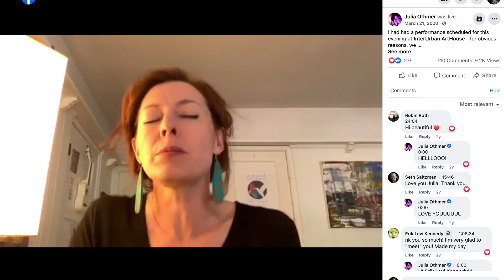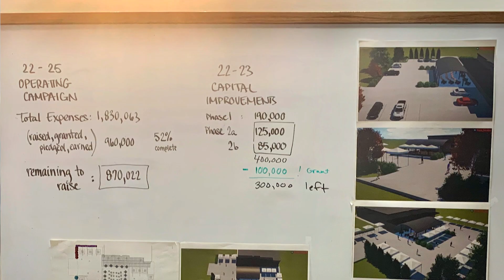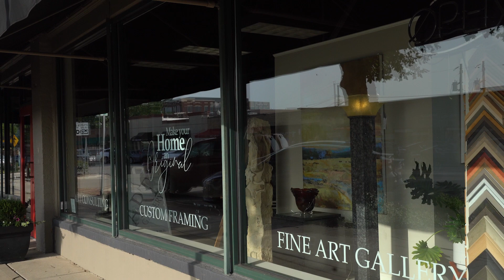OP Creative Economy Part 3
Nicole Emanuel, founder of the InterUrban ArtHouse, Bill Ebel, former planning director and city manager of Overland Park, and Angi Hejduk, InterUrban ArtHouse CEO, discuss the evolution of the arts in Overland Park.